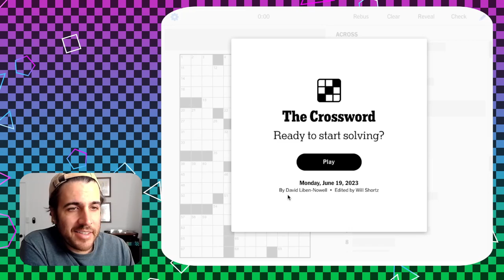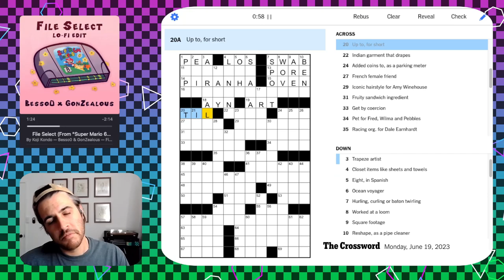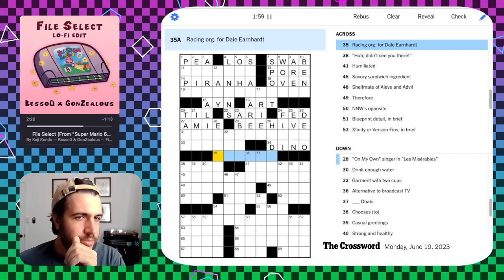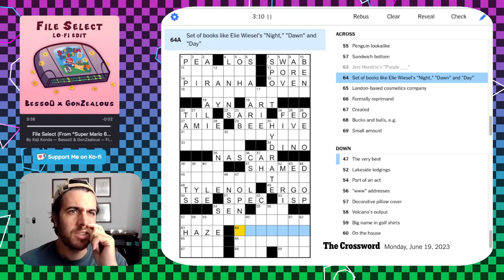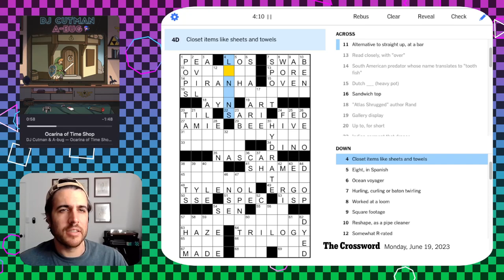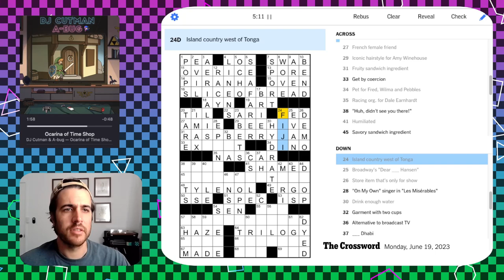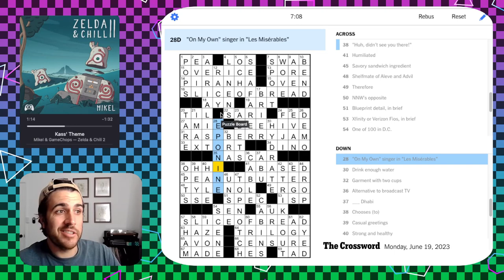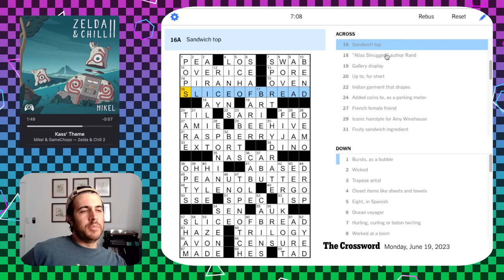A tall crossword to sink your teeth into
Solving the NYT Crossword - Mon Jun 19 2023